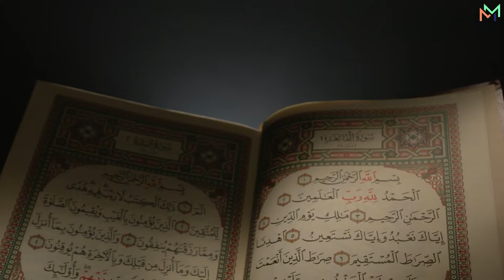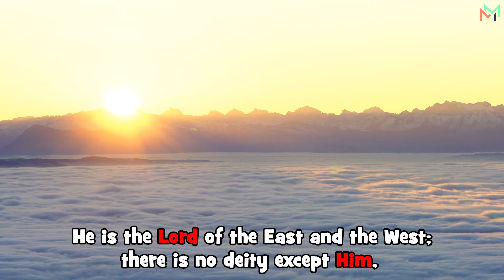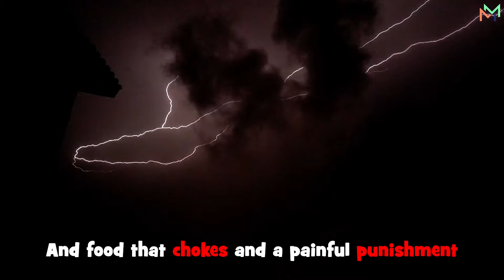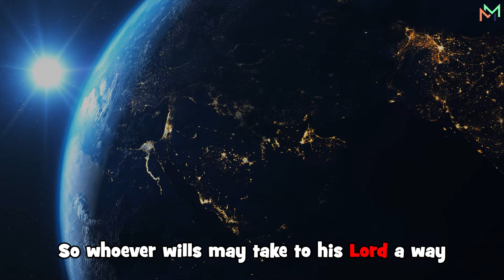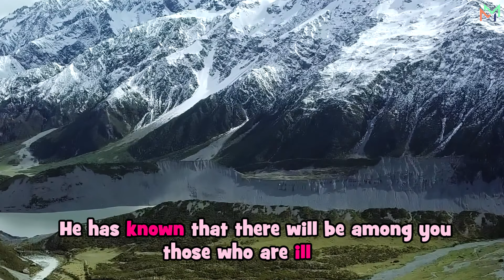💔Surah Al-Muzzammil | Recited by beloved Maryam Masud at her best voice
💔Surah Al-Muzzammil | Recited by beloved Maryam Masud at the best of her voice in our old home.  O' Maryam O' Beloved 💖